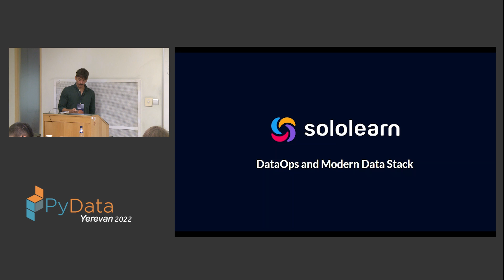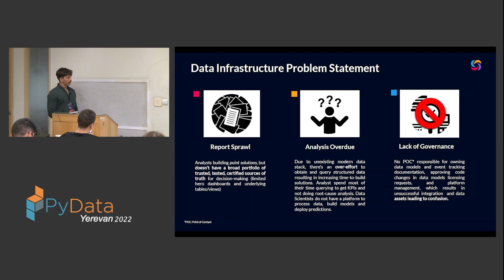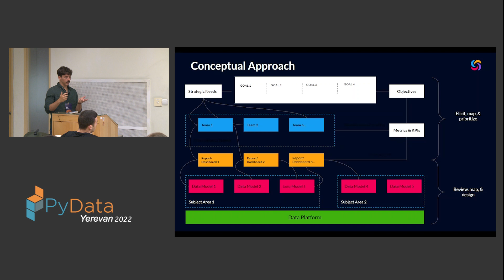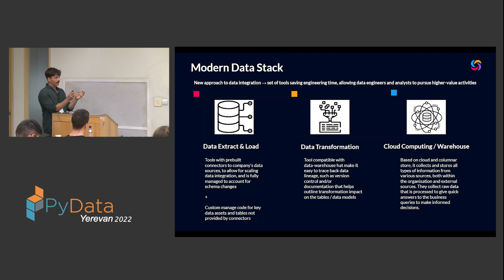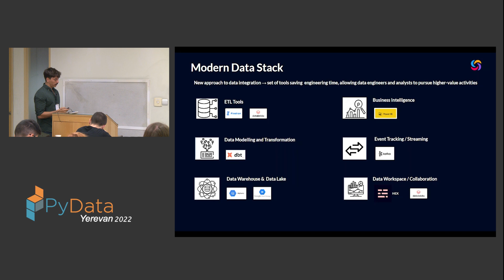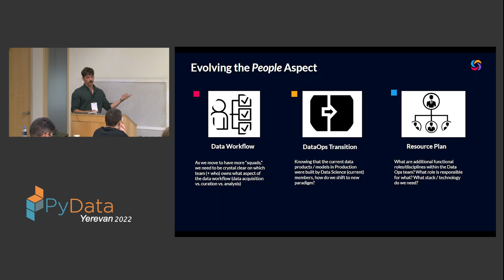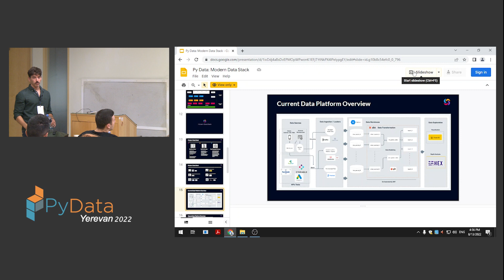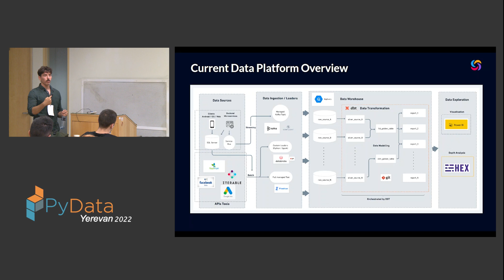Nacho Aranguren - Modern Data Stack: Optimising and Scaling Data in a Tech Company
Nacho Aranguren Presents:

Modern Data Stack: Optimising and Scaling Data in a Tech Company

This talk is about a new approach to data integration that DataOps is enabling in tech companies (with Sololearn practical example) to save engineering time, allowing engineers and analysts to pursue higher-value activities, explaining why every tech organisation should have a Data + Analytics Engineering (DataOps) department.

It answers two main questions: Why should we care about the adoption of data + analytics engineering? What are the steps and processes to start the journey to full adoption?

This talk will look at themes around that journey: metadata, tools, & organisation action points to paint a picture of what the next phase of the journey looks like. We will go through the modern data stack. We will talk about its architecture, which tools fit where, and how to organise teams to support it.

00:00 Welcome!
00:10 Help us add time stamps or captions to this video! See the description for details.